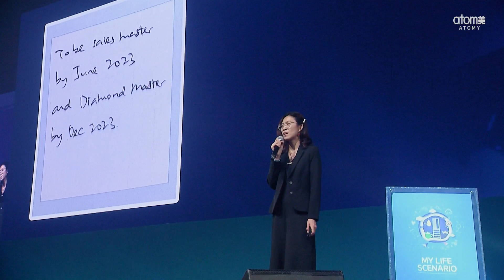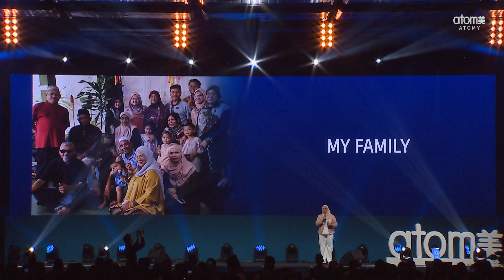Life Scenario Sharing - May 2023 | 27 May 2023 Success Academy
Life Scenario Sharing - May 2023
Speakers: Khoo Pei Sing SM, Zurina Bt Alias
Date: Saturday, 27th May 2023.